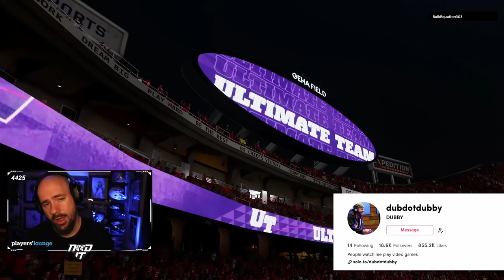IS JOSH ALLEN THE BEST QB IN MUT NOW? - 13 AP QB